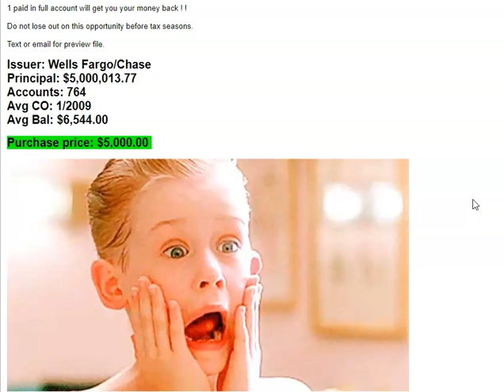WHAT TO DO ABOUT MY DEBT COLLECTIONS || DEBT COLLECTORS BUY MORE OUTDATED SOL DEBT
Get Your FREE Statute of Limitation Letter and Debt Validation Letter

3 Things You Should Know About Credit Repair and Increasing Scores